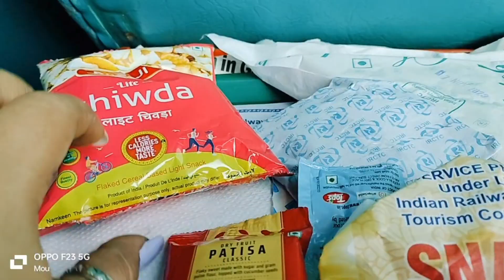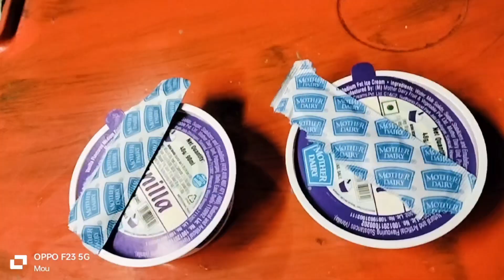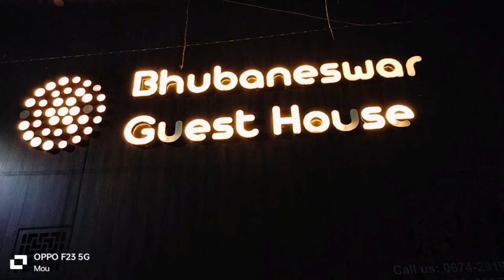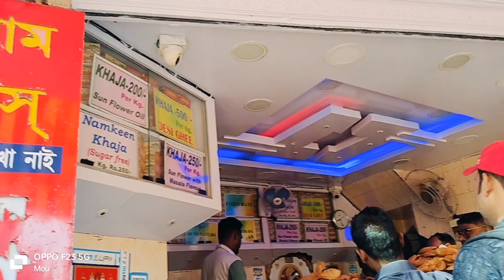Day without our Life,, One day tour to puri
journey songs#One day tour#tourism#One day in puri#odisha tourism#puri tour guide#One day in Bhubaneswar bhubaneswar puri tour plan#puri sea beach#puri hotel#puri tour 2023#puri tour guide in bengali#puri tourist places#puri jagannath mandir